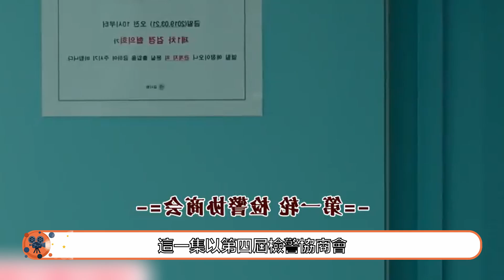【秘密森林S02EP04 】协商会拉开序幕，两方谁也不待见谁【韩剧叭叭看】韓劇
影视热点，娱乐八卦
 韩剧, 韩剧解说 最新韩剧，
 《窥探》是韩国tvN电视台于2021年3月3日10时30分首播的悬疑剧 ，由崔俊裴执导，崔兰编剧，李昇基、李熙俊、朴柱炫等主演。
该剧以精神变态为题材，讲述的是“精神变态能否提前辨别”这一意味深长的疑问而引发的充满紧张感的故事。
《窥探》播出后成为收费台自2019年以来收视率最高的水木剧。
以「如果可以通过胎儿基因检测是否为精神病患者，肚子里的孩子被确认是患者，您是否会选择生下来？」为主题所展开的故事。将不同于以往精神病题材的电视剧。 　　李昇基饰演正直的年轻刑警，面对不公正的事就据理力争，将与让全国陷入恐怖的先天精神病患的罪犯对峙，完全改变自己人生的角色。
《窺探》是韓國tvN電視臺於2021年3月3日10時30分首播的懸疑劇 ，由崔俊裴執導，崔蘭編劇，李昇基、李熙俊、樸柱炫等主演。 該劇以精神變態為題材，講述的是“精神變態能否提前辨別”這一意味深長的疑問而引發的充滿緊張感的故事。 《窺探》播出後成為收費臺自2019年以來收視率最高的水木劇。
《复仇吧》是由姜民求执导、金孝珍编剧，金莎朗、尹贤敏、柳善等主演的电视剧，于2020年11月21日韩国首播。
该剧讲述了偶然机会接受了复仇委托的姜海拉解决事件与权力对抗的痛快悬疑复仇剧。金莎朗剧中饰演变身为名人妻子后成为了韩国最火的influencer姜海拉一角。她过着过山车一般的人生，突然有一天由于假绯闻人生陷入困境，之后她变成了图谋“为了生存复仇”的人物。尹贤敏剧中饰演100%胜率的冷血律师车敏俊一角。由于一个阴谋瞬间家道中落后他成了脑子里只有成功和复仇的人物。
李昇基《窺探》《浪客行》《花遊記》《製作人》《你們被包圍了》《九家之書》《最佳愛情》《燦爛的遺產》 李熙俊《文森佐》《窺探：捕食者》《窺探》《不玩了》《戲劇舞臺》《情婦》《世上最美麗的離別》《藍色大海的傳說》《職場之神》 樸柱炫《窺探》《僵屍偵探》《人間課堂》《半之半》《妻子的床》 景收真《窺探》《噓》《火車》《朝鮮生存記》《舉重妖精金福珠》《我的夢幻葬禮》《青鳥之家》《九數少年》